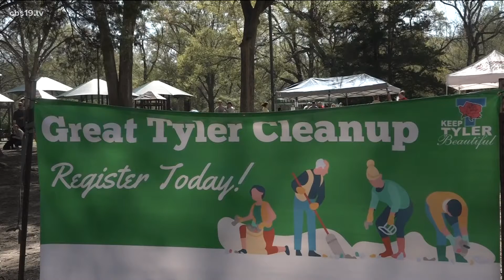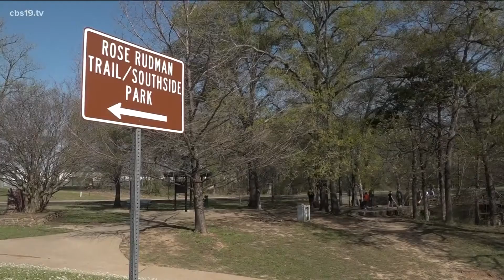Tyler residents gather to clean the community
The Great Tyler Cleanup had over 400 volunteers in attendance to clean litter from local parks.